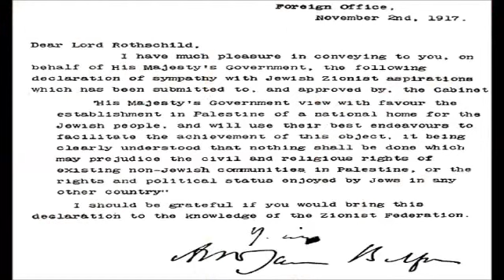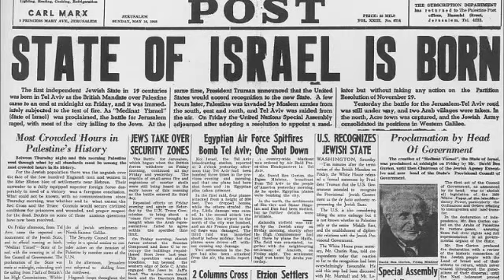PROPHET MUHAMMAD COMPANION! (Tamim al-Dari)